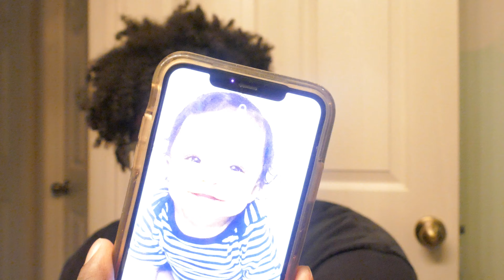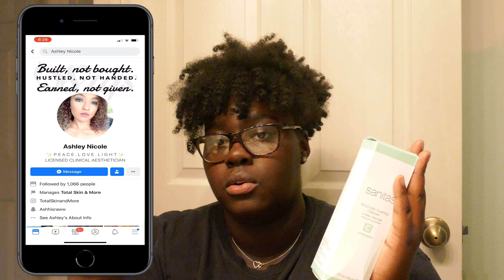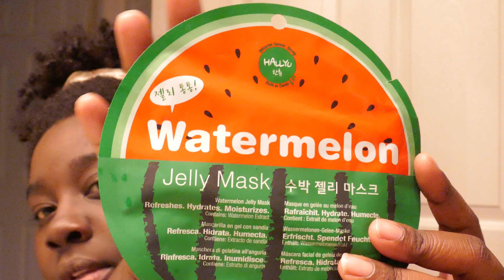SANITAS FACIAL CLEANSER REVIEW| Being a single mom is INSANITY!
Amazon Link ( Sanitas Facial Cleanser):